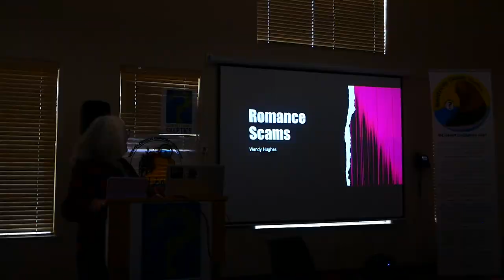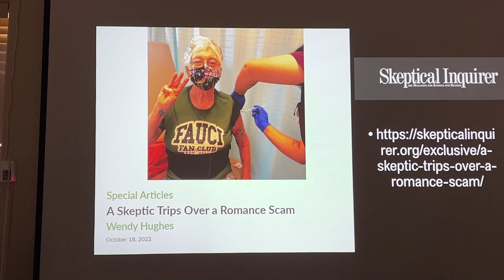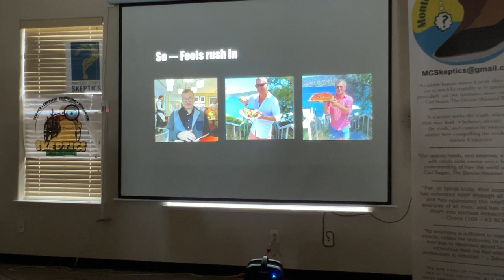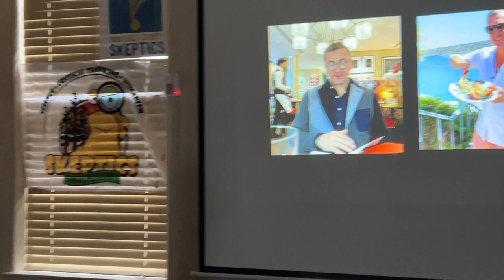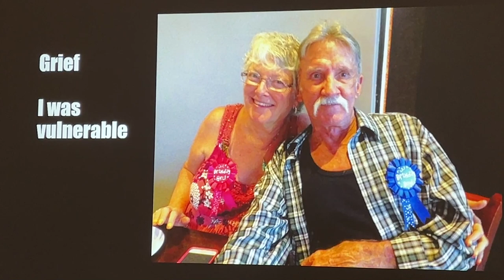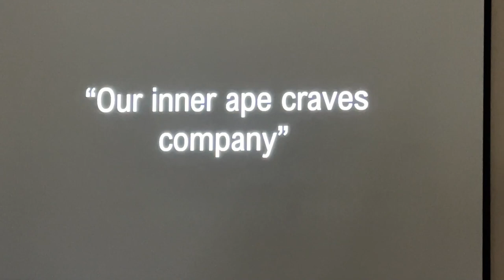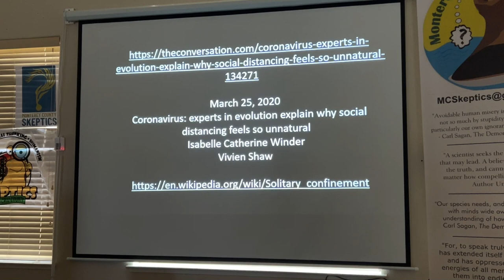Wendy Hughes - Romance Scams - Monterey County SkeptiCamp 2024